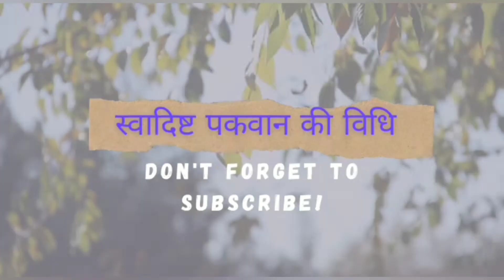Fish Curry recipe || Spicy small fish curry || गरई मछली बनाने का तरिका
Hello, Friends In this video you will see small fish furry recipe. This fish called Garai. So follow this recipe for testy fish curry.

हां दोस्तों आपको इस विडियो में गरई मछली बनाने के बारे में बताया गया हैं
विडीयो में बताई गई जानकारी समझ में आई हो तो आपके अपने चैनल Priyanshu kitchen.